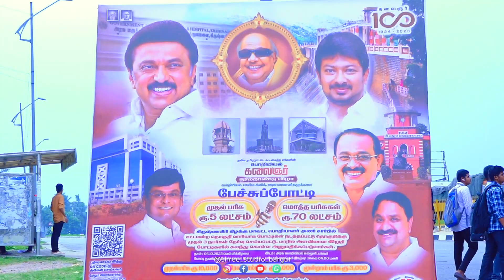பொறியியல் கலைஞர்நூற்றாண்டு விழா | பேச்சுப்போட்டி